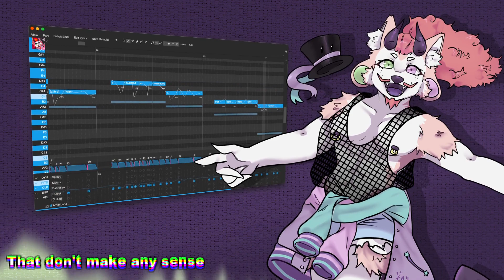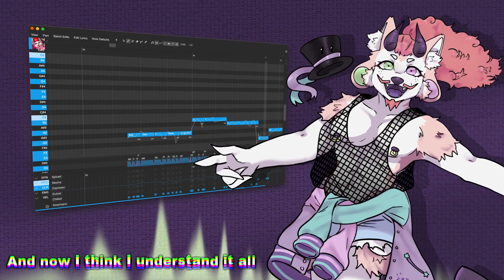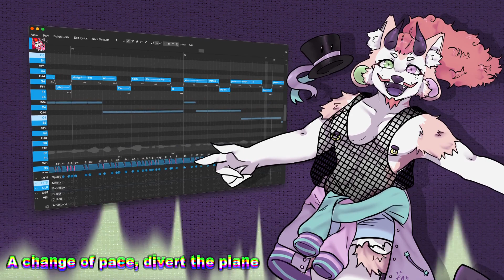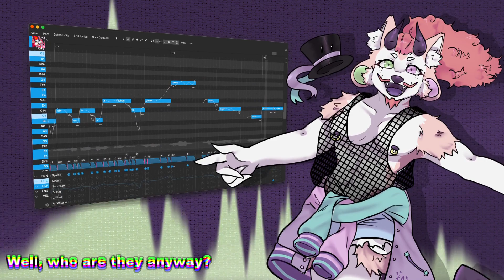《Peiton ★ DS》They《Cover》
Love, love, love this song so much so I had to cover it

✱ Original ✦ "They" by Crusher (@CrusherP)
✱ Project File, Tuning, Mixing ✦ @NebulaMeadow
✱ Artwork ✦ @faynaticalmel2288